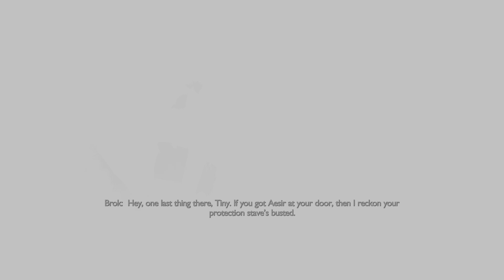God of War Ragnarök Part 2: KRATOS VS THOR and Kratos Gets Hunted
Such a fun game and fight!